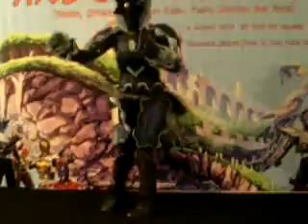Queen Fangire @ Fandom Cosplay